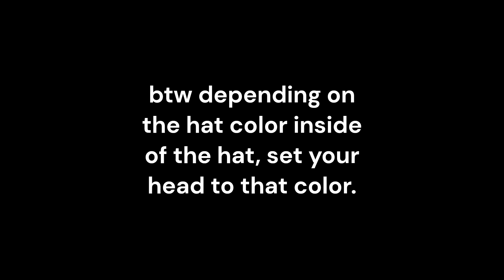35 robux headless trick!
BRO IT COST ROBUX NOW but its still very cheap!